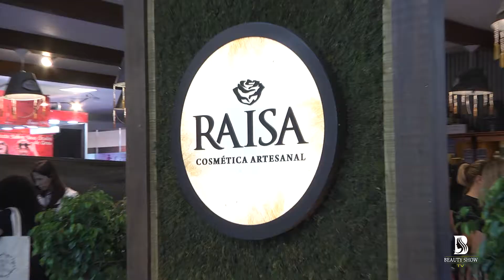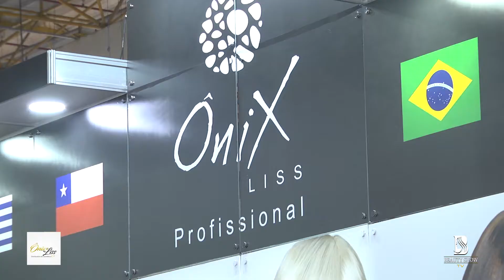Beauty Fair 2019 - Onix Liss